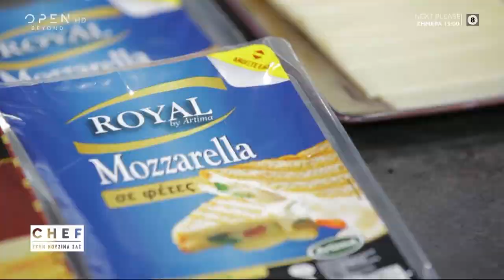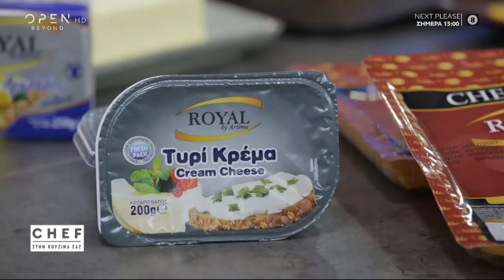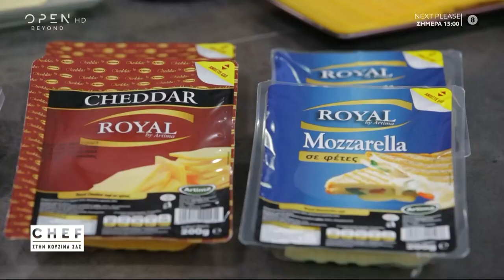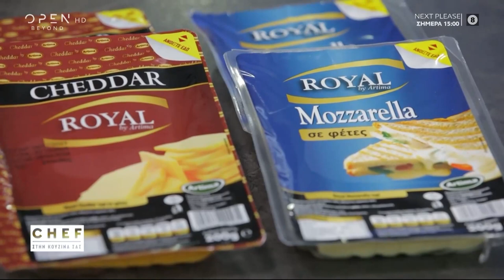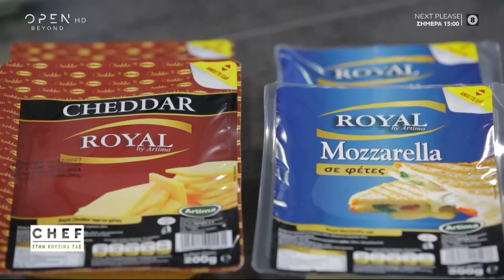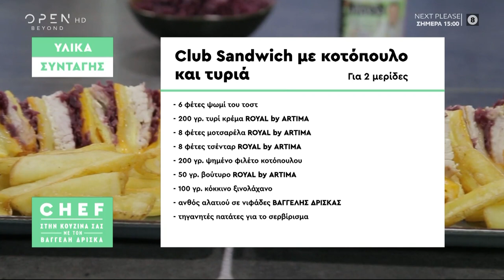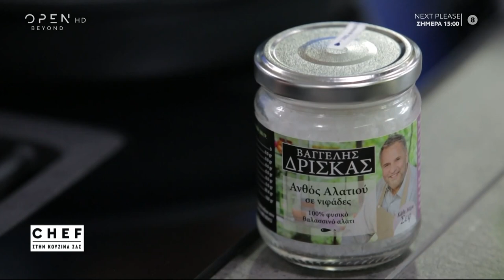Συνταγή για club sandwich με κοτόπουλο και τυριά από τον Βαγγέλη Δρίσκα | OPEN TV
Ο Βαγγέλης Δρίσκας φτιάχνει club sandwich με κοτόπουλο και τυριά.